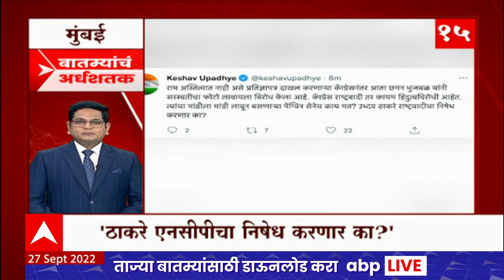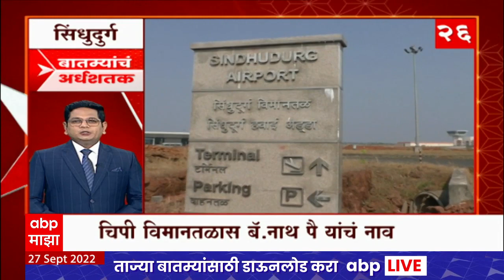TOP 50 : महत्वाच्या 50 बातम्यांचा वेगवान आढावा : बातम्यांचं अर्धशतक : 27 सप्टेंबर 2022 : ABP Majha